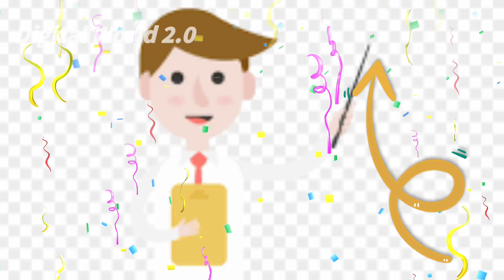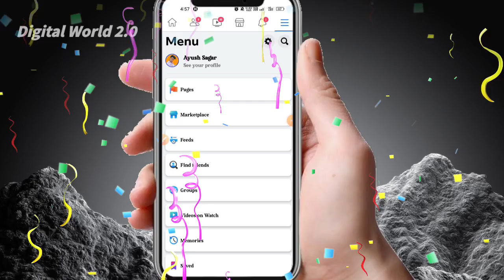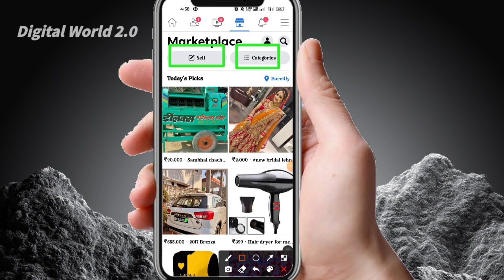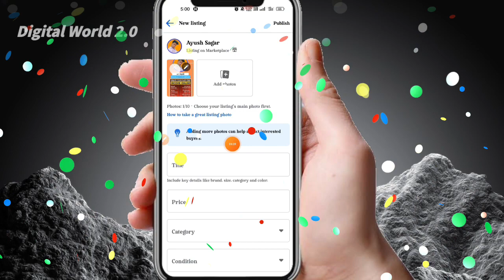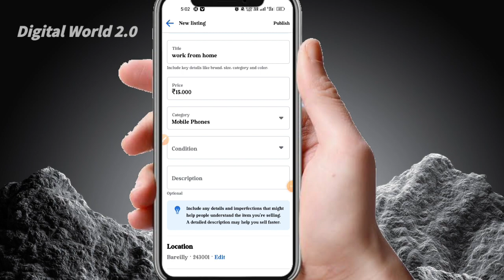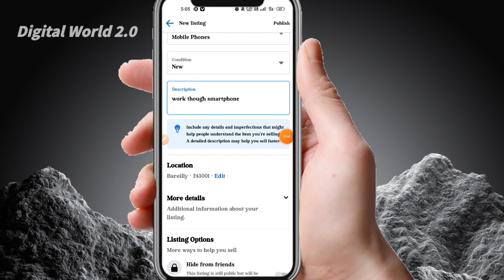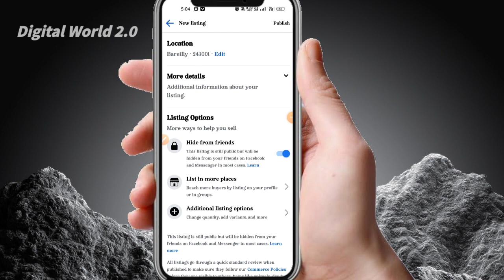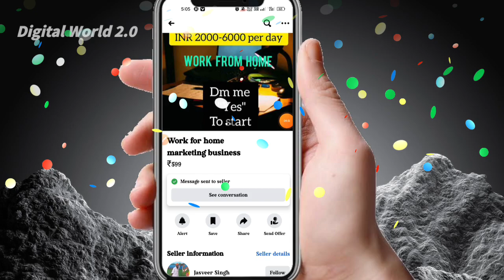🔵facebook se lead kaise laye !! how to generate leads on facebook !! leads generate kaise kare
video about -
                        Dosto es video me bataya gaya hai ki facebook se free me leads kaise generate kare to dosto aapko video ko end Tak dekhana hai agar video me kuch bhi accha lagta ho to video ko like 👍 kar dena aur sath me channel ko bhi subscribe kar dena 👍

1. Leads generate kaise kare

2. Leads generate kaise kare facebook

3. Leads generation on facebook

4. Leads generation through facebook

5. Leads generation kaise kare facebook se

6. Facebook se lead kaise laye

7. Facebook se lead kaise nikale

8. Facebook se lead kaise generate kare

9. How to generate leads on facebook

10. How to generate leads on facebook for free

12. How to generate leads for network marketing

15.  Network marketing

16. mlm

17. Digital World 2.0